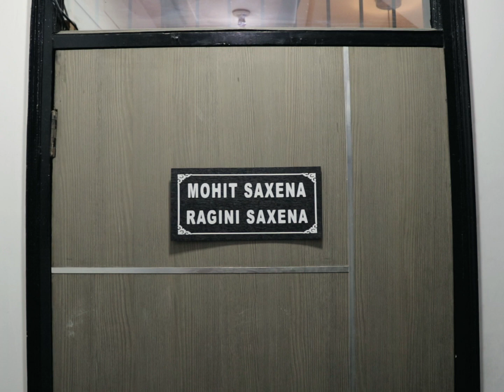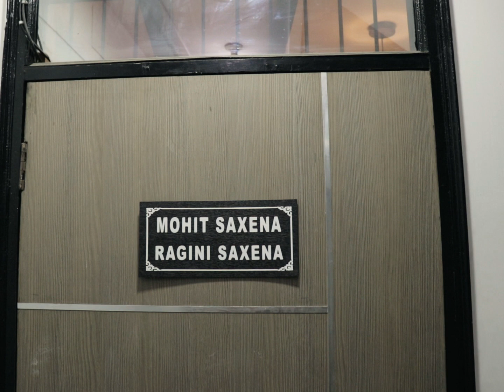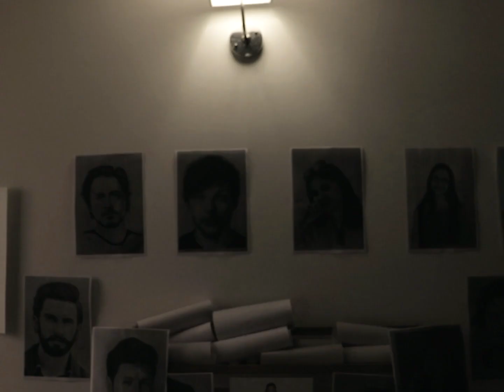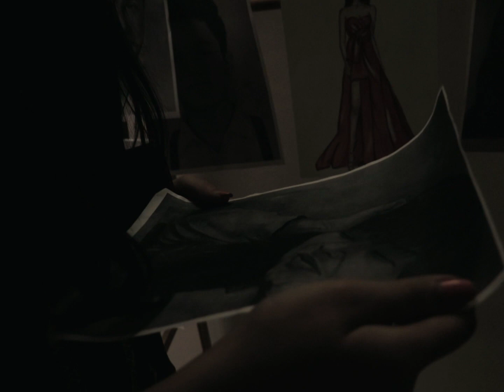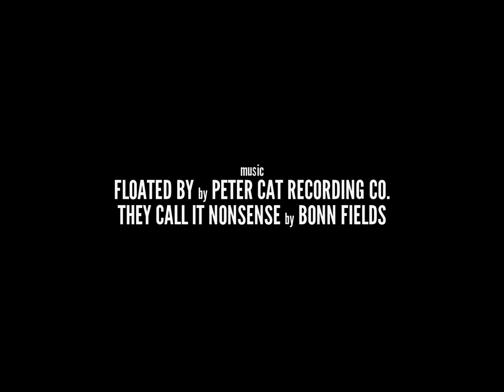A husband tries to stop his wife from going on a vacation. But there's a catch... | Still Remains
A woman is going on a vacation. Her ex husband tries everything possible to stop her. But there's a catch...

Awarded 'Best One-shot Short Film' at Chalchitra 2021, organised by Celluloid, The Film Club of Miranda House.

A film by Kritik V
Written by Kritik V & Subhag Singh
Cast - Ragini Saxena, Vishal Pal & Subhag Singh
Sketches by - Abdul Quadir & Yukti Pal
Ragini's Sketch by - Pryankush Bharadwaj
Cinematography, Editing & Sound Design by - Kritik V
Music - Floated By by Peter Cat Recording Co. & They Call It Nonsense by Bonn Fields
Thank you - Anmol, Diya Panjwani, Mrigakshi Devchoudhury, Shravani Upadhyay, Biswaroop Goswami, Maadhav Saxena & Bipasha Mahanta